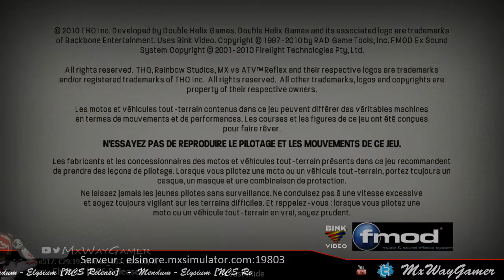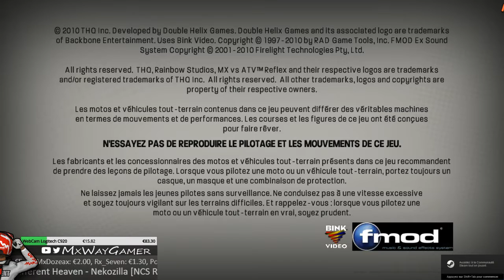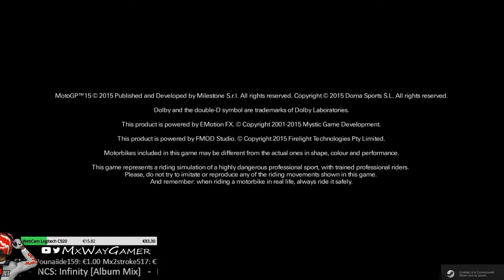Rediffusion live du 21/08/2015 Partie I [FR] - MxWayGamer